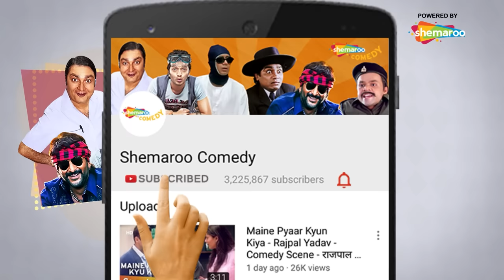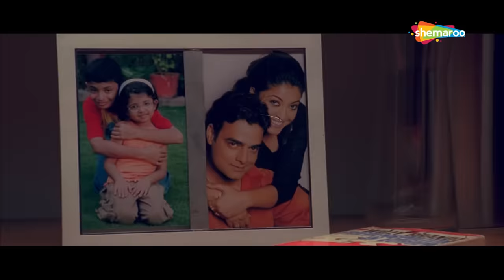Dhol - Superhit Bollywood Comedy Movie - Part 4 - Rajpal Yadav - Sharman Joshi - Kunal Khemu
YOR – 2007
Director - Priyadarshan